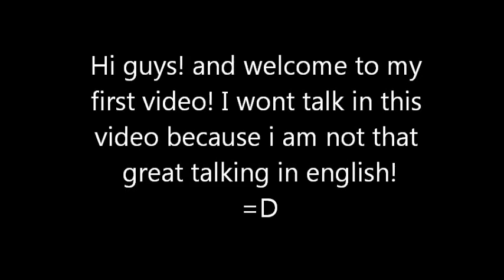Ironman Mark 45 Showcase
If you want me to paint a custom for you, just let me know, and i'll do My best!

1st Instagram-@Creations_of_lego

2nd Instagram-@creations_of_lego_etsy

FlickR- Creations  Of Lego

Paint- APPLE BARREL

Paint brush- The army painter

BYE! =D